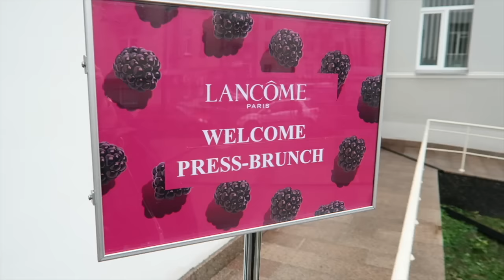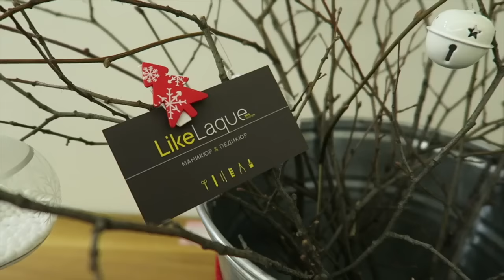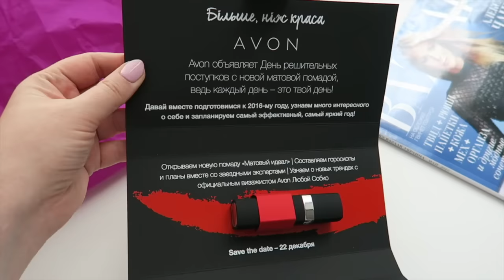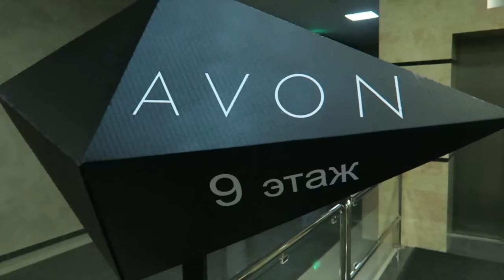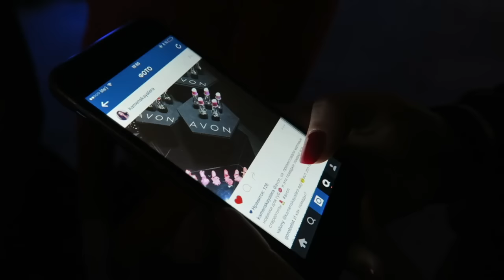Недельный VLOG: Презентации новинок Lancome, Philips, Avon / Новогодний маникюр / Диана Суворова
Всем привет! Меня зовут Диана Суворова, я бьюти-блогер и визажист из Киева.

📸Камера: Canon G7X, Canon 6D